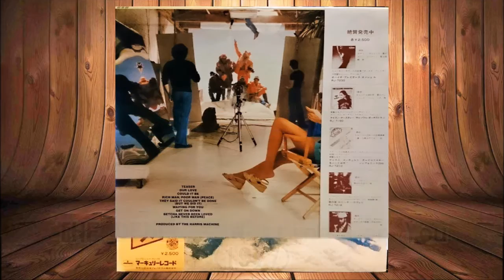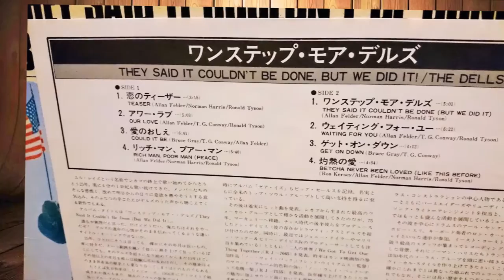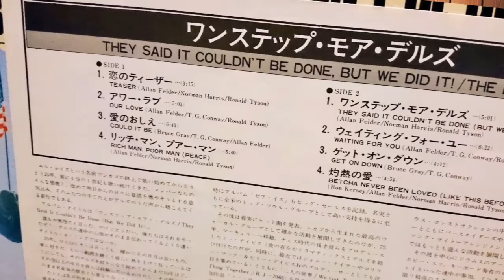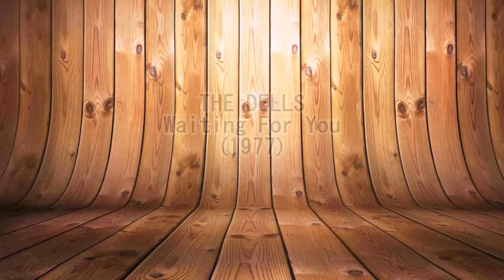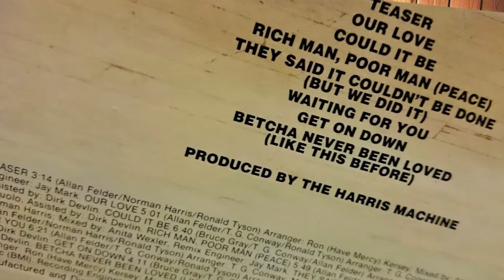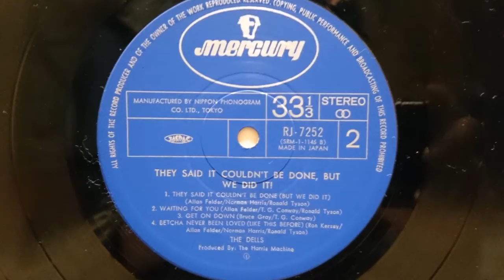THE DELLS - Waiting For You (1977) Soul Philly *Norman Harris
From the LP "THEY SAID IT COULDN'T BE DONE, BUT WE DID IT!/ワンステップ・モア・デルズ" (1977) MERCURY/日本フォノグラム JAPAN
Produced by The Harris Machine
Norman Harris, Allan Felder, T.G. Conway, Ronald Tyson